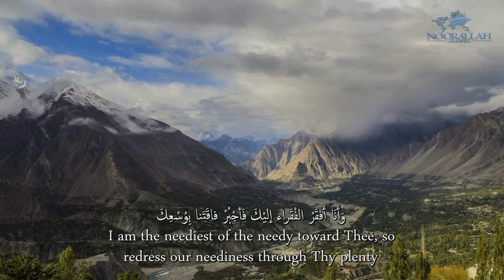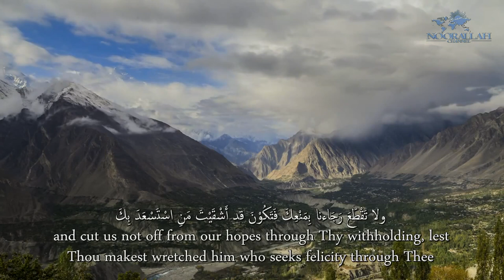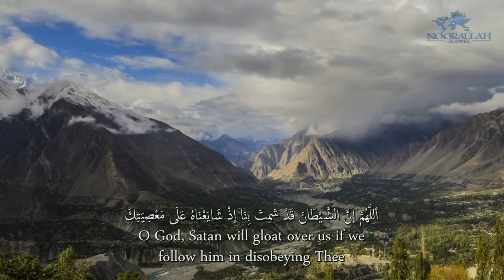Al-Sahifa Al-Sajjadiyya (10) Asylum with God | الصحيفة السجادية دعـاؤه في اللجأ إلى الله تعالى